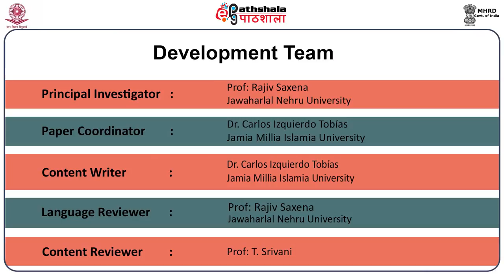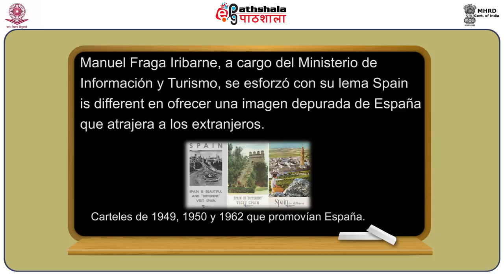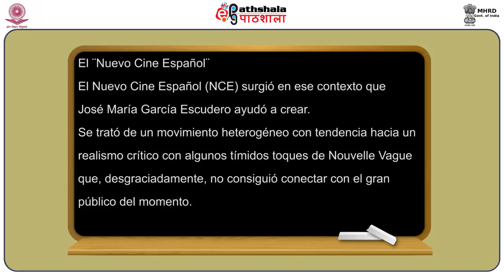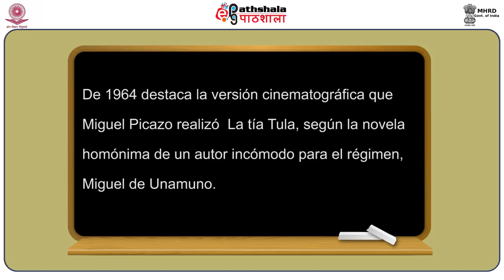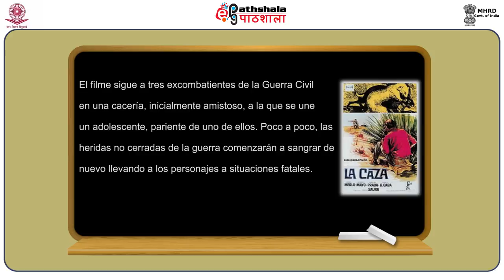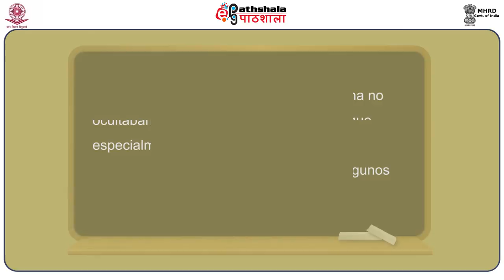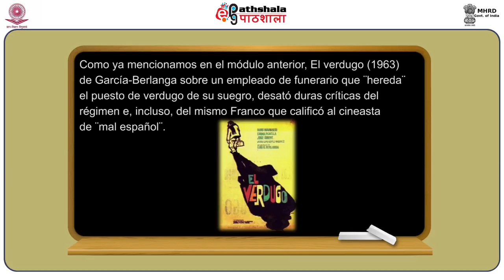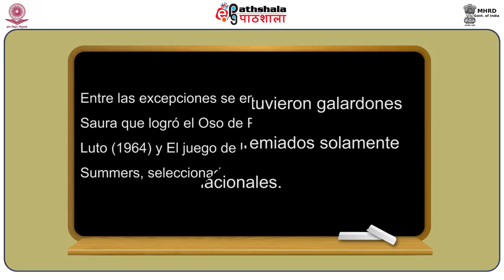Historia del cine espaÃ±ol IV: El tÃ­mido aperturismo de los sesenta y el cine espaÃ±ol(SPA)